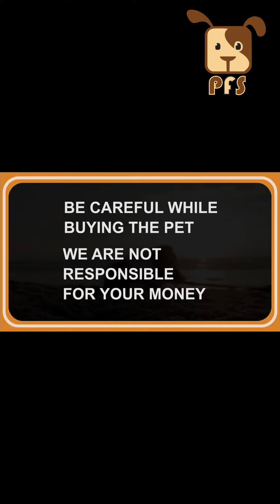European Doberman for sale|| Pets for Sale